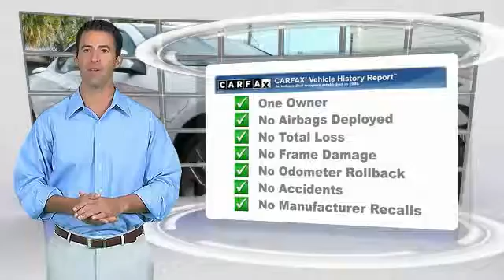2015 Hyundai Genesis Coupe Ocala Florida 4X0116B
2015 Hyundai Genesis Coupe 3.8

Jenkins Mazda
1740 SW College Road

New Arrival! CarFax One Owner! Low miles for a 2015! Bluetooth, Satellite Radio, Steering Wheel Controls, Aux Audio Input, Automatic Headlights Stability Control, ABS Brakes Satellite Radio Please let us help you with finding the ideal New, Used, or Certified vehicle.Price Plus Dealer Installed Options